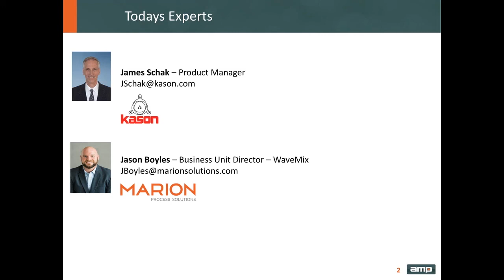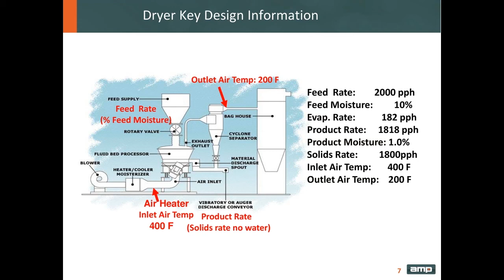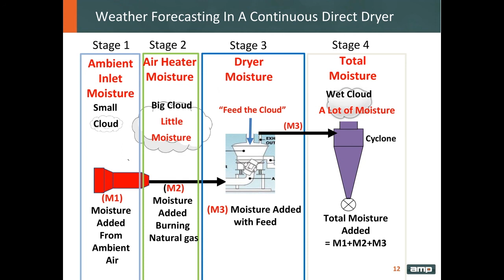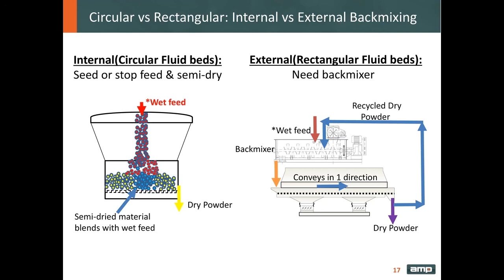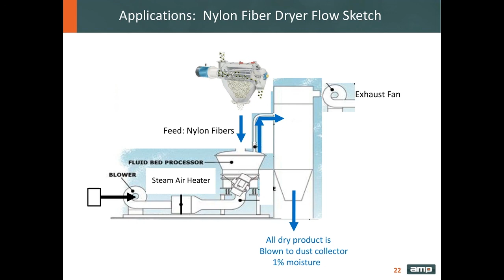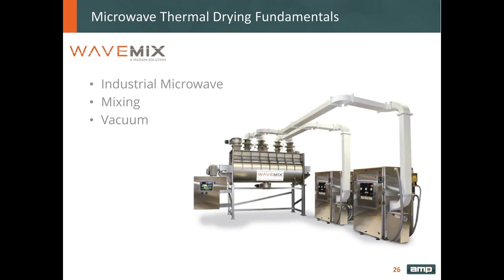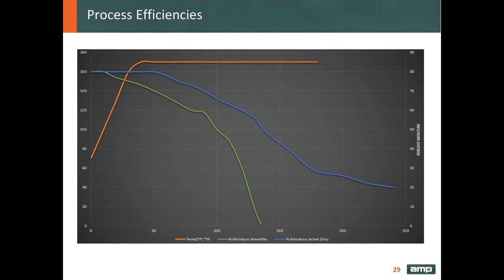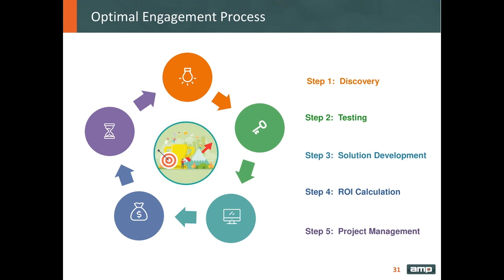Webinar- Pursuit of Dryness | Kason Fluid Bed Dryer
Watch this webinar and hear Kason Corporation and Marion Process Solutions (both part of the Advanced Material Processing platform), explore continuous direct dryer design, drying curves, heat and mass balance, and vibrating fluid bed dryers.

This webinar explores the following topics and so much more:

• Pros and cons of direct and indirect dryer design
• Drying curve calculations
• Applying the right heat and mass balance
• How vibrating fluid bed dryers perform in various applications